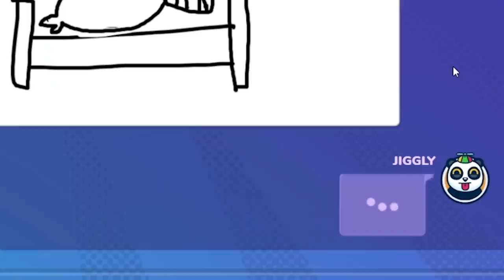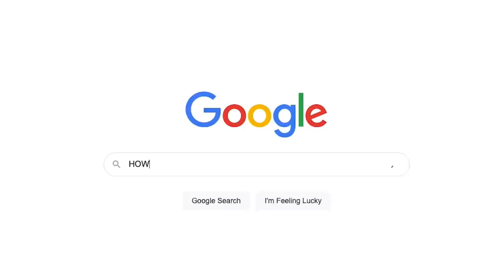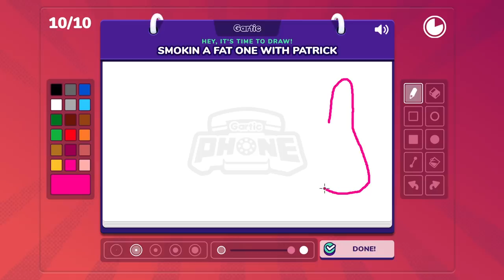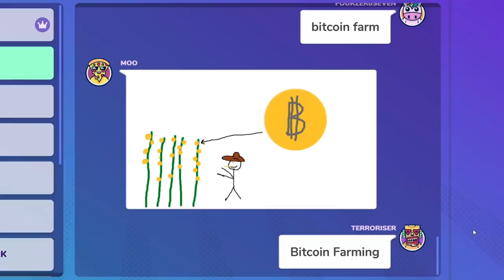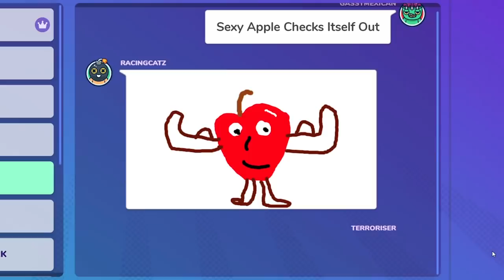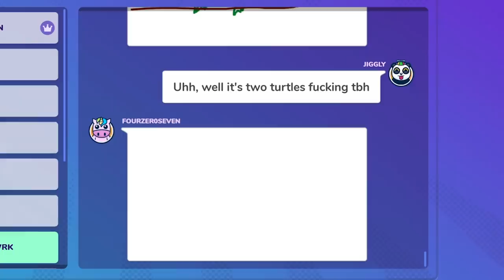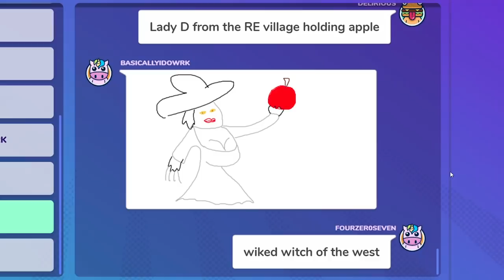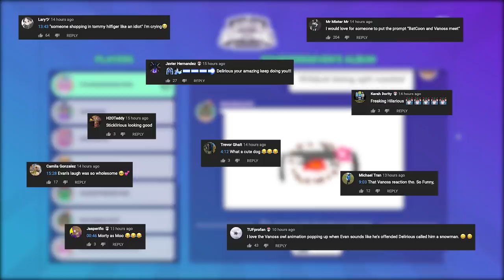WHAT HAVE WE DONE?!?! TMNT R-RATED & KISSING HOMERS 🤣 (Check description)